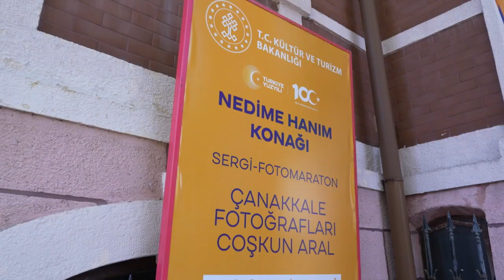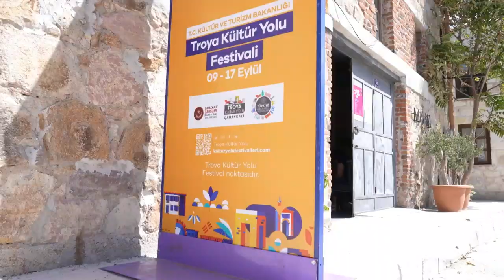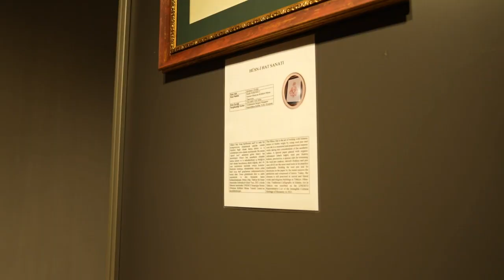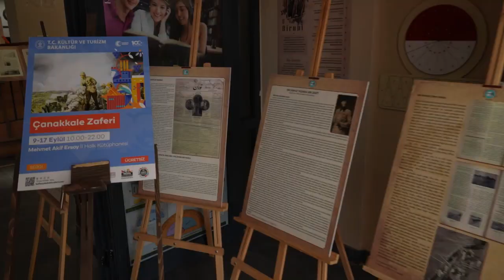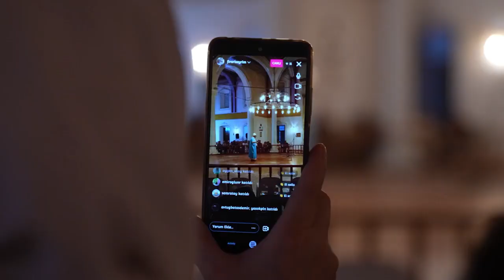Anadolu Ateşi’ni Onbinlerce Kişi İzledi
Troya Kültür Yolu Festivalinin ikinci gününde Anadolu Hamidiye Tabyalarında sahne alan Anadolu Ateşi dans gösterisi Çanakkale dahil civar illerden gelen onbinlerce vatandaş tarafından izlendi.